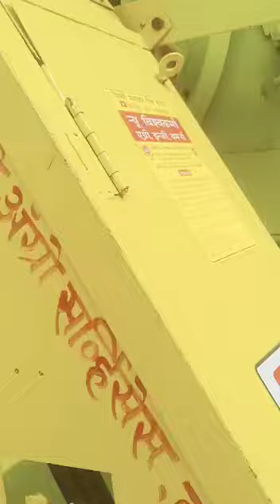nvt thresher makka direct